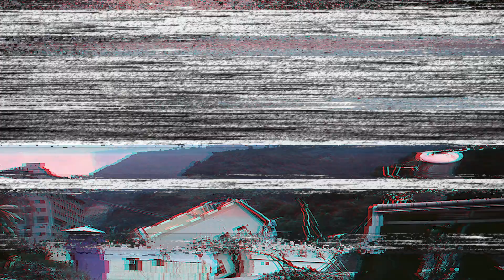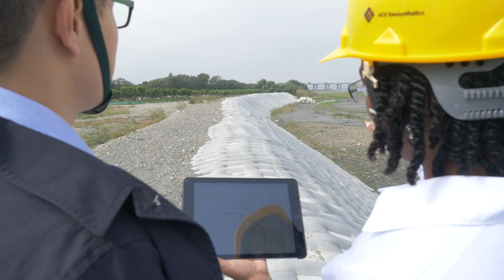The Leading Geosynthetic Solution Provider from Taiwan to the World - ACE Corporate Video part 1/4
IMD’s 2020 World Competitiveness Report ranked Taiwan in the 11th place; however, the island has the highest risk of multiple disasters in the world. With this background, ACE Geosynthetics, which has grown and become an industry leader, performs solid and diverse professional capabilities, and can provide engineering solutions that combine safety, ecology, environmental protection, and cost-effectiveness for the global engineering market.

ACE Geosynthetics is a leading supplier of geosynthetic material and technical support in Taiwan; that collaborate with diverse professionals striving for developing and improving our products. If safety, ecology, environmental protection, and cost-effectiveness are what you are looking for, you must refer to ACE- reasonably priced quality items and complete service brand.

Taiwan is a beautiful island rich in various geological features and a diverse ecosystem in East Asia. From plains to hills, from basins to mountains nearly four thousand meters high, Taiwan has multiple sorts of landforms. In addition, Taiwan is the 17th most densely populated country globally in the geographical area of about 36,193 square kilometers, according to the statistics from the World Population Review. Taipei, the capital in Taiwan, is estimated to have about 10,000 people living in every square kilometer. Thereby, in such a unique place, people live in various locations and different environments.

Meanwhile, Taiwan is suffering from natural disasters including typhoons, torrential rain, flood, earthquakes, and others. According to “Natural Disaster Hotspots: A Global Risk Analysis” published by World Bank, the top country which is the most exposed to three or more hazards is Taiwan. Under such varied environmental conditions, people have comprehensive needs from seashores to the mountains. In response to our homeland’s environmental conditions, ACE Geosynthetics was established in 1996 for assorted engineering rehabilitations highly demanded.

ACE Geosynthetics is not merely a leading provider of geosynthetic materials in Taiwan, but also a key advocate in the geosynthetics industry. In thousands of cases over 70 countries, ACE Geosynthetics offers qualified, professional and innovative construction and materials from four aspects including safety, ecology, environmental protection, and cost-effectiveness. To be the most reliable material and technical assistance provider across the globe, ACE Geosynthetics does continuously endeavor to serve with integrity and professional spirit.